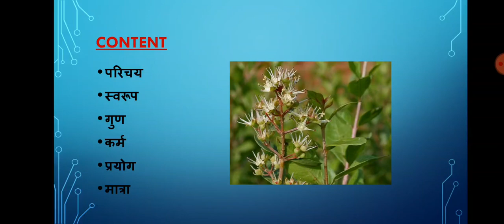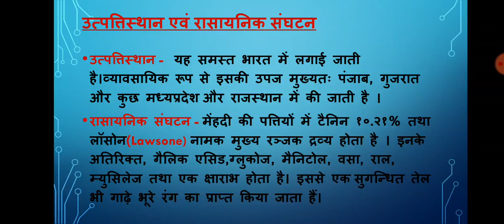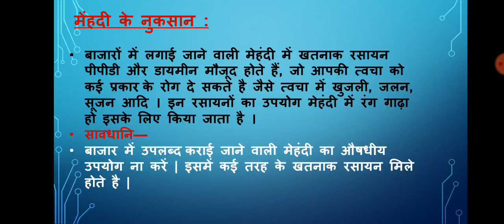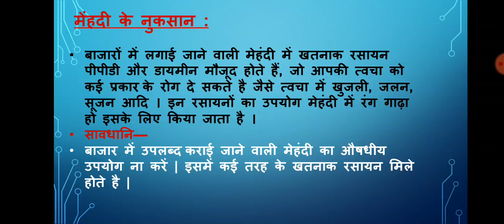मद्यन्तिका Lawsonia inermis by Prerna Singh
Dravyaguna Vigyan Lecture Series
Shree Ram Ayurvedic Medical College and Hospital